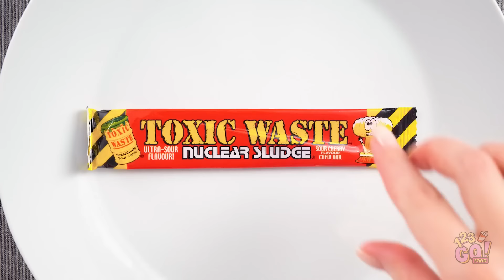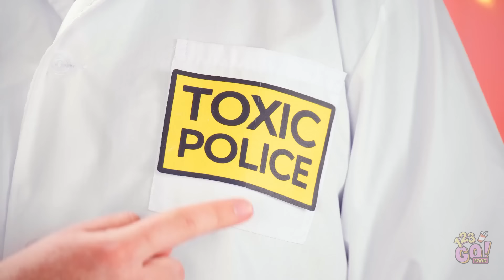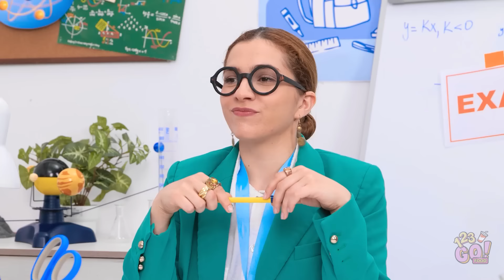BLUE vs. RED FOOD SHOWDOWN 🧡💙 Only 1 Color Food for 24 HRS! Hot Girl vs. Cold Girl by 123 GO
Brace yourself for the ultimate red vs. blue food challenge!  💙🧡 Who will win the showdown—Team Hot or Team Cold? Tune in to find out! 🍽️🏆

FOOD for more exciting challenges and crazy food ideas. Let the showdown begin! 🎉